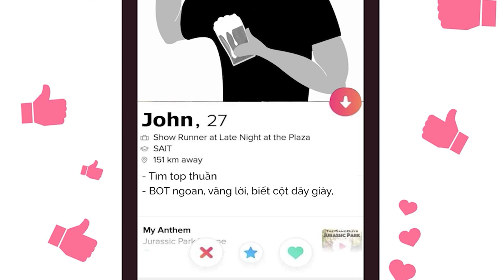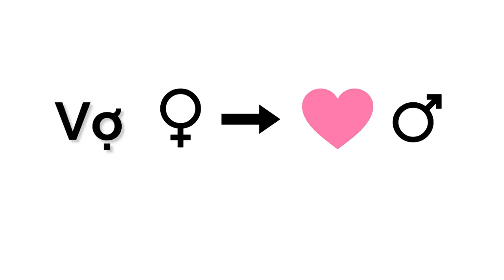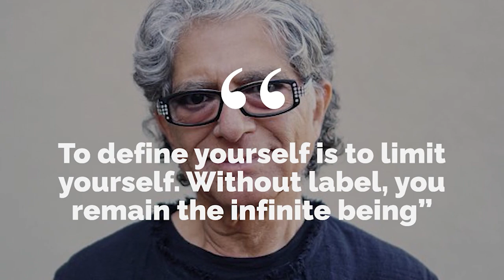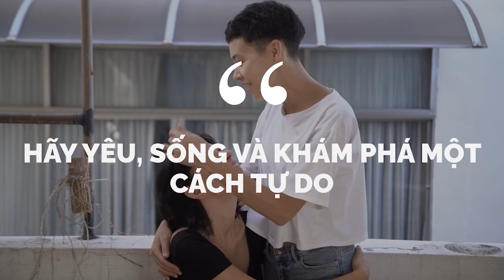Cái khó của "Buê Đuê" Á Đông | 1 Cây Bút 1 Chiếc Cờ Lục Sắc | QUAN ĐIỂM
Ở một nước Á Đông, định nghĩa “Vợ” trong cộng đồng dị tính mang theo rất nhiều kì vọng của xã hội. Họ cần chăm lo, nhường nhịn, đoan thục, hi sinh vì gia đình. Và đương nhiên, vợ là nữ, nên chỉ yêu nam.
BOT Á Đông cũng mang theo những kì vọng tương tự, ngoan, vâng lời, sẵn lòng làm “ngôi nhà chờ anh trở về”. Và đương nhiên, BOT “nằm dưới” chỉ yêu TOP "nằm trên".
Cùng tìm hiểu cuốn sách "Doing Good Better" tại:
Theo dõi Kênh Podcast "Người Trong Muôn Nghề" tại đây:
Ghé Nhà sách Spiderum trên SHOPEE ngay thôi các bạn ơi:
Kênh Spiderum Giải Trí đã có Podcast, nghe tại đây:
Bài viết: CÁI KHÓ CỦA "BUÊ ĐUÊ" Á ĐÔNG
Được viết bởi: 1 Cây Bút 1 Chiếc Cờ Lục Sắc

Cái khó của "Buê Đuê" Á Đông | SPIDERUM | 1 Cây Bút 1 Chiếc Cờ Lục Sắc | Góc Drama
Giọng đọc: Isa Quan
Editor: Pinkdot

Những nội dung liên quan:
NÓI XẤU thế nào cho đúng?

 • NÓI XẤU thế nào c...
MẶT ĐEN TỐI của GIÁO DỤC NHẬT BẢN

 • (DỊCH) MẶT ĐEN TỐ...  ​​
QUYỀN LỰC KHÁN GIẢ hay là TA XẤU TÍNH?

 • QUYỀN LỰC KHÁN GI...  ​​